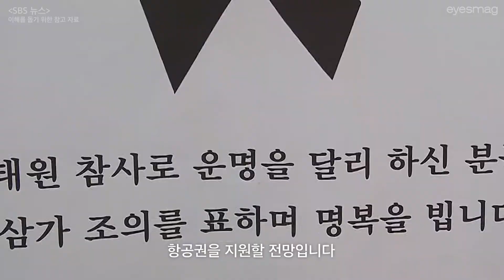아시아나항공, 이태원 참사 외국인 희생자 유가족에게 항공권을 지원한다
아시아나항공이 이태원 참사 외국인 희생자 유가족에게 항공권을 지원할 전망입니다. 지난 2일 아시아나항공은 유품 정리 등을 위해 한국을 방문하는 유족에게 항공권을 지원하겠다는 의사를 외교부에 전달했는데요. 따라서 중국, 미국, 일본, 프랑스, 호주 등 현재 운항 중인 9개국 14명의 외국인 희생자 유족에게 왕복 항공권을 지원할 방침이며, 외교부는 이들의 편의를 위해 한국 입국 절차를 최대한 간소화하는 조치를 법무부 등과 협조해 시행할 예정입니다.